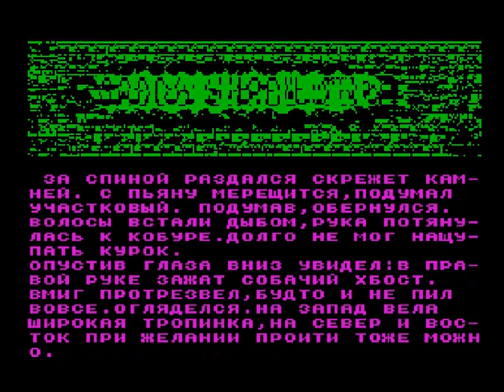Mentura (ZX Spectrum)